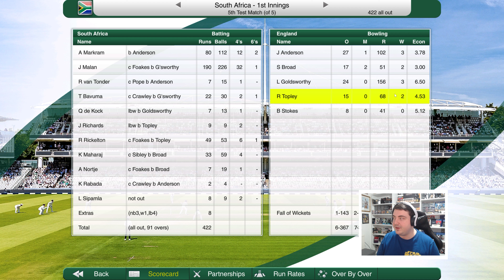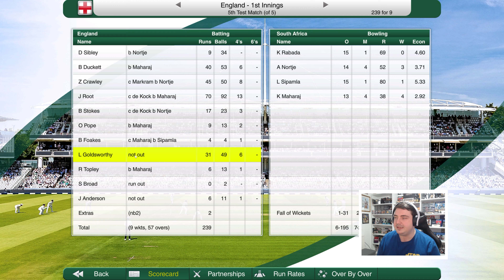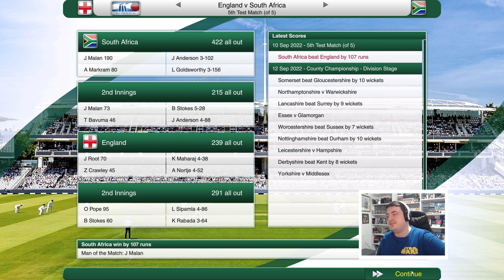SERIES FINALE! | Cricket Captain 2021 | Road to World Number 1 (England) #23